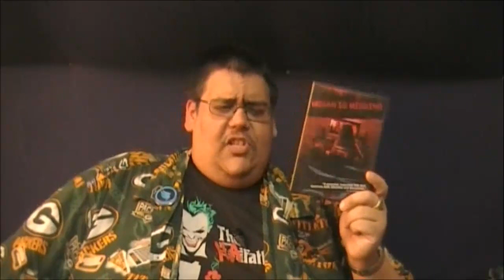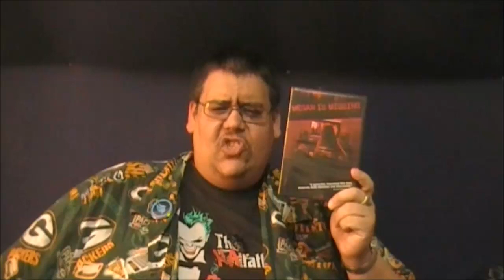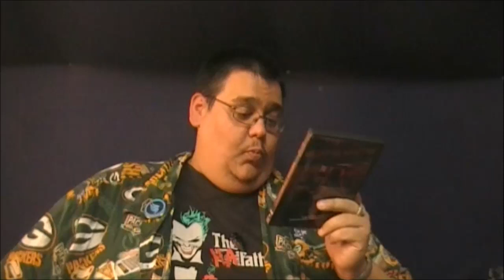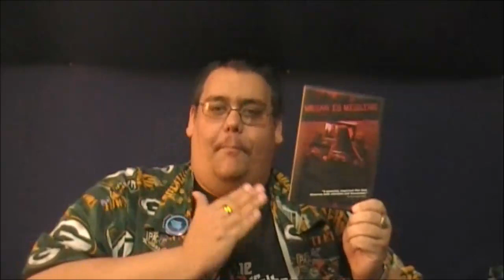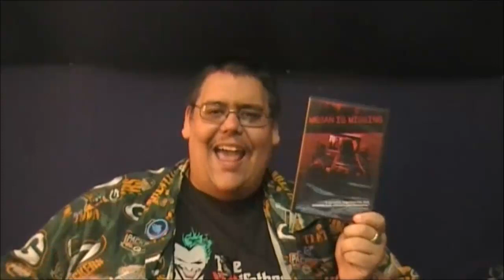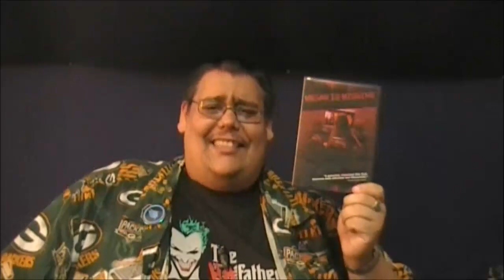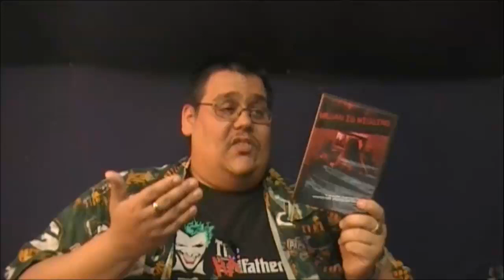Reaction & Review | Megan Is Missing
Thanks to Robert for the movie

Yes, guys.  Against my better judgement, I am doing another supposedly "disturbing" film.  Will this one break the trend and actually be disturbing?  Or, will it be another disappointment?